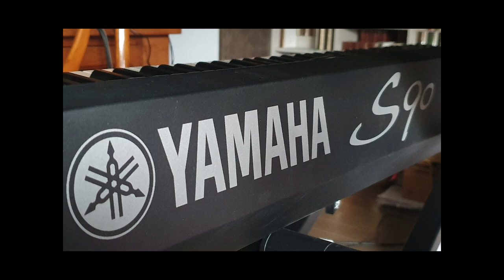Experimentations with a Yamaha S 90 - 1. Sound effects and large orchestra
Lately i've been using this instrument only as a MIDI keyboard, but it is also a pretty good synthesizer. Let's see (or listen) what it is capable of.
I'm just testing the sounds, so pay no attention to the structure of the piece.

All sounds are coming from the S 90.
Composed and recorded on the 9th of may 2024.

Synthesizer : Yamaha S 90
Effect pedal : Source Audio Collider
Audio interface : Steinberg UR-RT 4
DAW : Cubase 10